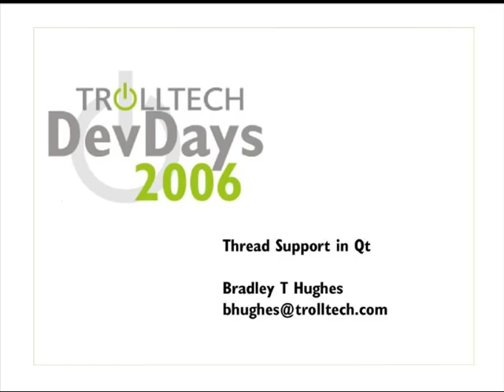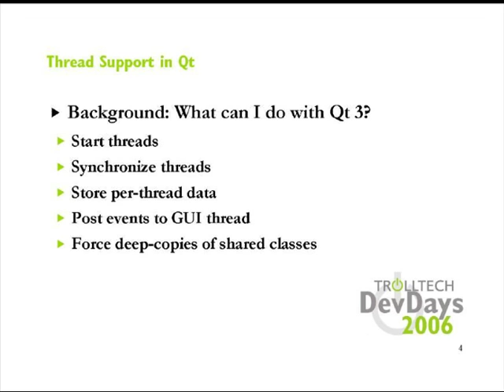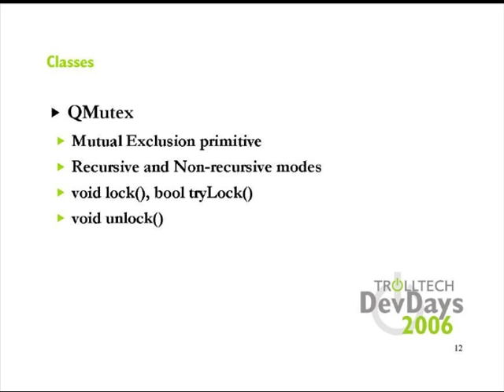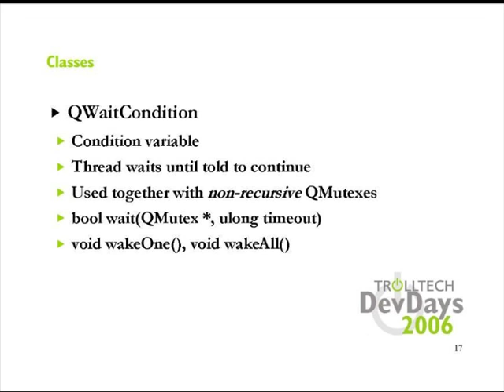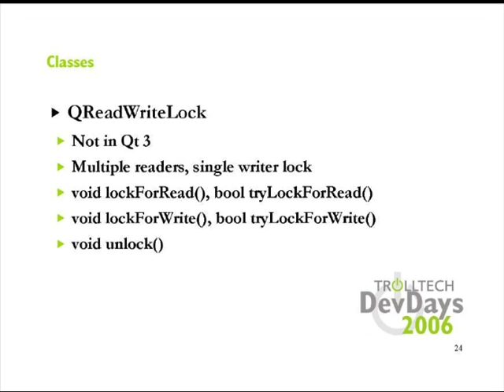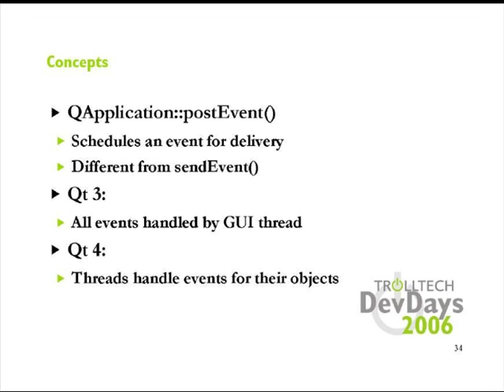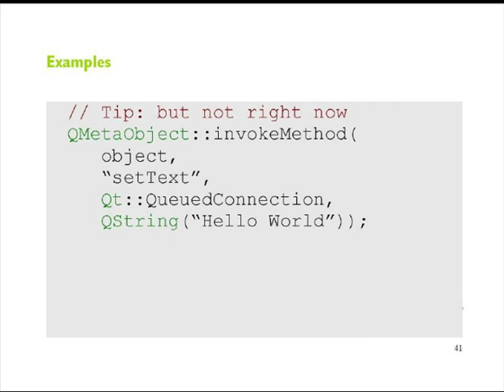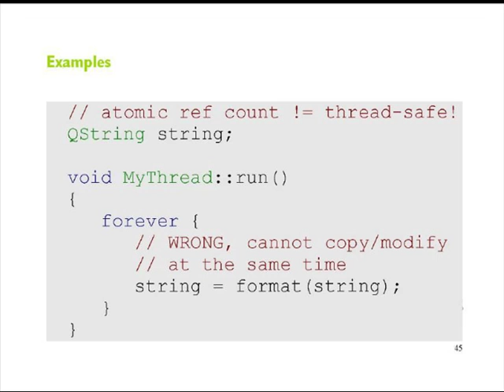Qt DevDays 2006 - Thread Support in Qt: Bradley Hughes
Thread Support in Qt
Presented by: Bradley Hughes

Introduction to the multithreading API and support provided in Qt 4

The goal of this presentation is to introduce the multithreading API and support provided in Qt 4. It covers the classes provided by Qt and how to use them. It also talks about the thread affinity in QObjects, signals and slots between threads and multiple event loops.

Agenda:

Introduction
Thread Support Overview
Classes
Concepts